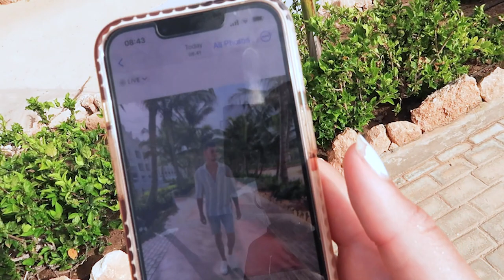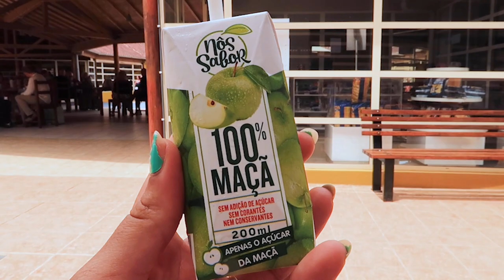VLOG | RIU KARAMBOA, BOA VISTA, CAPE VERDE! Super Lit White Party + The Most Insane Beach | PART 2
Part 2 of my Cape Verde travel vlogs has arrived and this part is a great one!
Join us at the best white party I've ever been to and take in the views of the most beautiful beach I've ever seen!

Boa Vista is truly a stunning place and I will be back there as soon as I can for sure!

***AMAZON STOREFRONT - WATERPROOF PHONE POUCH
(holiday essentials list)